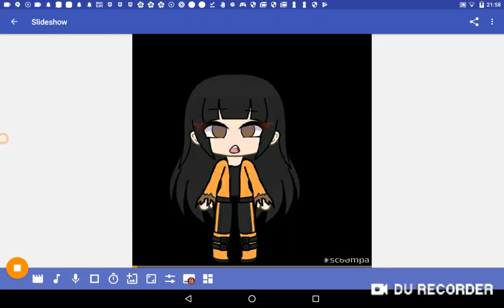Hey Mr police man. Delta's song. P.S I'm alive.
Don't worry guys Trevor didn't break out of jail and kill me. Sorry my channel has bean kinda dead lately, I'll tell Moralstar to upload more to. She's been kinda dead lately too.